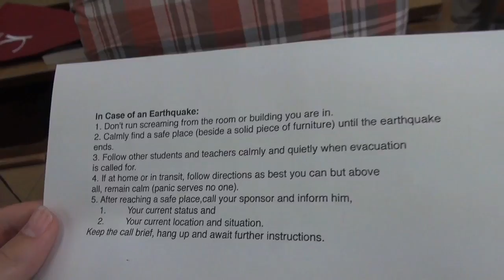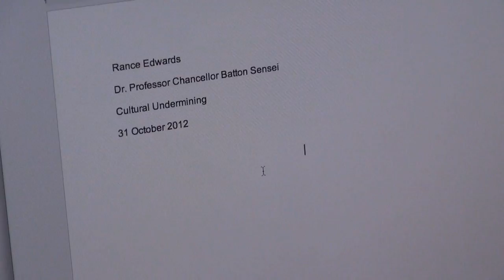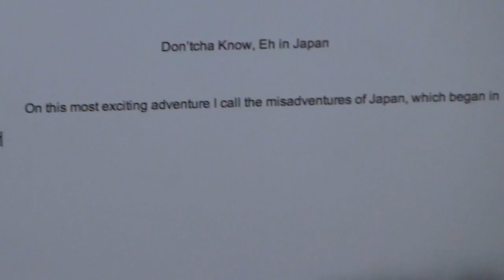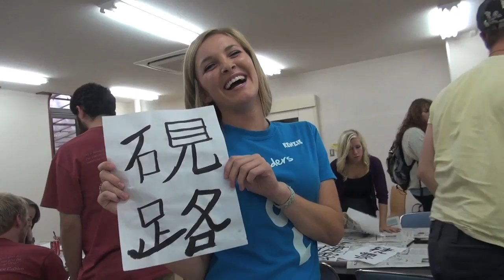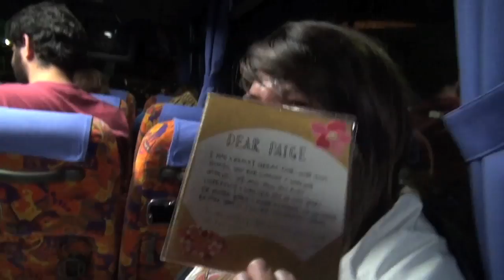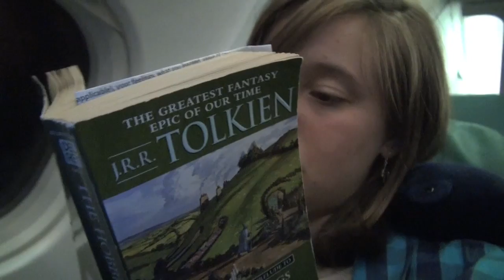Episode 18: A Month in Ibaraki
This special hour long episode covers an entire month of our stay in Ibaraki Japan and features side-stories about everyone's unique experiences during our time studying at Ibaraki Christian University.

Next time: New Zealand! (and back to the shorter videos)

Feat. an original song by Evan Loomis.

All other music from Creative Commons.